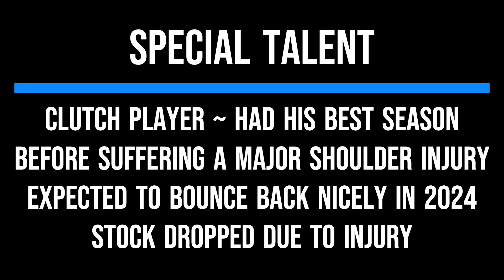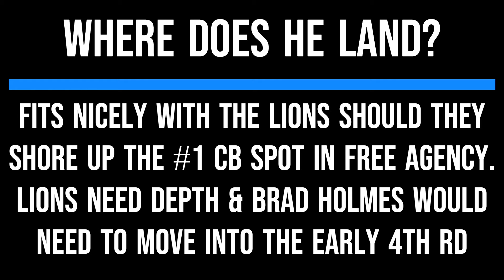Detroit Lions In DESPERATE Need For A CORNERBACK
The Detroit Lions Podcast Live Pregame Show, Detroit Lions Live Stream, Lions Post Game Reaction, Lions Post Game Interview, Dan Campbell Post Game Press Conference, Lions News & Rumors, And Lions Game Film Breakdown. Right Here On The Rocked On Detroit Lions Podcast YouTube Channels.

WE INCLUDE DETROIT LIONS LATEST NEWS AND RUMORS ON INJURY REPORTS
LIONS 53-MAN ROSTER CUTS - ROSTER BUBBLE WATCH - LIONS TRADES
JARED GOFF, SAM LAPORTA, JAMESON WILLIAMS, AMON RA ST BROWN & JAHMYR GIBBS. YOU DON'T WANT TO MISS A DROP OF THIS SEASON’S EXPLOSIVE CONTENT, FANTASY FOOTBALL NEWS, LIVE STREAMS OR VIDEO UPDATES!

🔔 SMASH THE BELL & STAY UPDATED ON ALL LIONS NEWS!

🔥🔥 Get All The HOTTEST Lions Gear & Collectibles Here TODAY!

❤️ ALL PROCEEDS EARNED VIA FOCO COMMISSIONS ARE
   100% DIRECTED TO THE ROCKED ON CANCER FOUNDATION

🗓️ WEEKLY SCHEDULE:
          THE ALL GRIT POD | MON - WED - FRI | 7PM - 8PM

🗓️ WEEKLY SCHEDULE:
     OFF THE CUFF PODCAST | MON & THURS | 7PM - 9PM
     RISE & GRIND MORNING SHOW | MON - FRI | 8AM - 10AM

📊 FOR ADVERTISING & MARKETING INQUIRES EMAIL TODAY!

❤️ SUPPORT THE FOUNDATION / VISIT OUR COFEE SHOP!

WE GET INTO MANY FUN DEBATES, CONVERSATIONS AND
PROVIDE ANALYSIS TO COVER A WIDE RANGE OF TOPICS
INCLUDING BUT LIMITE TO ANY OF THIS BELOW!

LIONS NEWS & RUMORS
LIONS 53-MAN ROSTER
DETROIT LIONS RUMORS
DETROIT LIONS BREAKING NEWS
NFL NEWS & RUMORS
DETROIT LIONS TRADES
DETROIT LIONS TRANSACTIONS
LIONS TRAINING CAMP PREDICTIONS
LIONS PRE-GAME BREAKDOWN & ANALYSIS
DETROIT LIONS POST GAME REACTION
LIONS GAME ANALYSIS
LIONS SEASON PREDICTIONS
DETROIT LIONS DRAFT PROSPECTS
DETROIT LIONS SEASON REVIEW
DETROIT LIONS GAME REVIEWS
DETROIT LIONS ROSTER
DETROIT LIONS PLAYER REVIEW
DETROIT LIONS INSIDER HIGHLIGHTS
DETROIT LIONS GAME HIGHLIGHTS
NFL DRAFT COVERAGE
NFL LIVE COVERAGE
NFL GAME BROADCAST
LIONS LIVE GAME BROADCAST
FANTASY FOOTBALL PREDICTIONS
FANTASY FOOTBALL RANKINGS